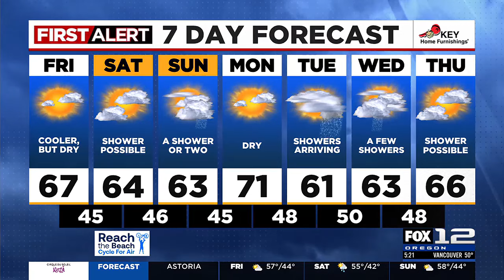First Alert Friday morning FOX 12 weather forecast (5/17)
Here is the weather forecast for the morning of Friday, May 17, 2024.